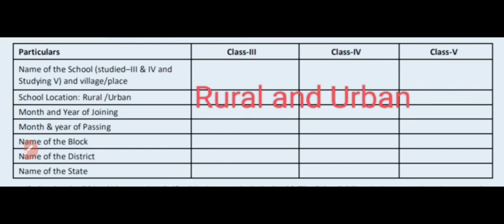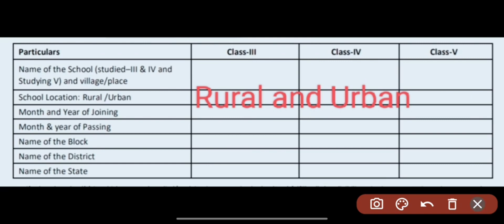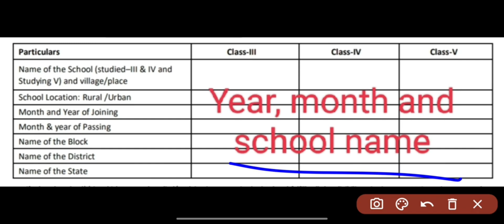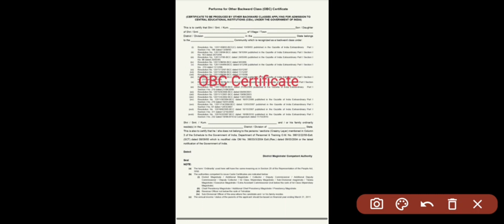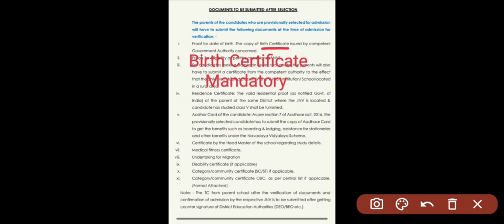🙏🙏🙏Navodaya online form 2023 Mistakes/ଭୁଲ / କଣ ଆପଣ ବି ଏଇ ଭୁଲ କରିଛନ୍ତି କି 😭😭??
🙏🙏🙏Don't fillup the Navodaya form before watch this video/ କଣ ଆପଣ ବି ଏଇ ଭୁଲ କରିଛନ୍ତି କି 😭😭??